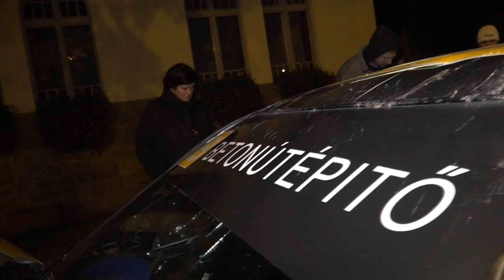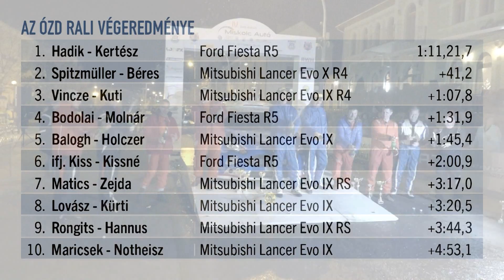AFM december - Ózd Rali 2016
Beszámoló a 2016-os Ózd Rali eseményeiről